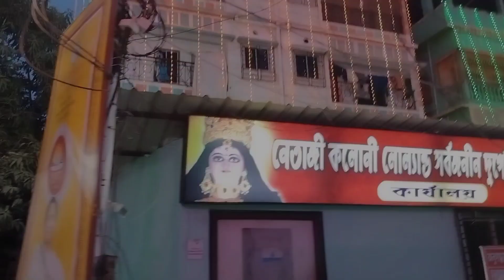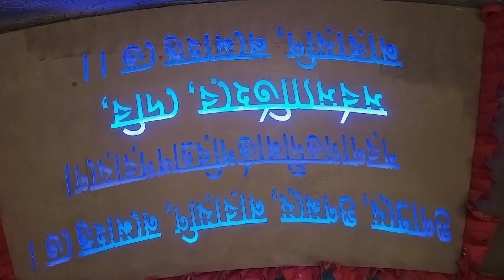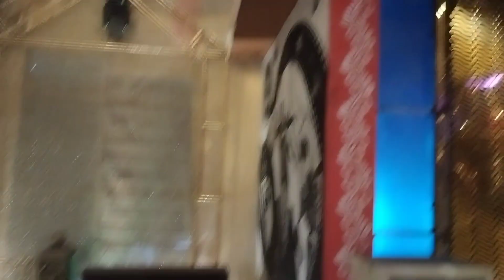বরানগরের সেরা কিছু দূর্গাপূজো ২০২৩ || Baranagar Durga Puja Pandel 2023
Namaskar Bandhugon 🙂🙏 Happy Durga Puja to everyone, hope you all are well , welcome back to my channel in today's video I will show you Beautiful Durga Puja Pandel At Baranagar Kolkata.